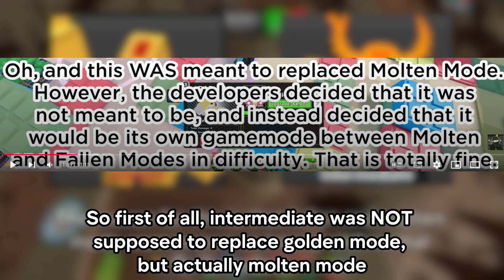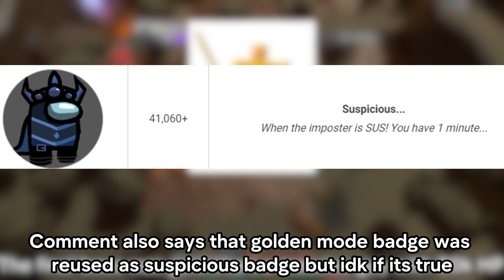Correcting My Golden Mode Video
idontexist fraud confirmed?